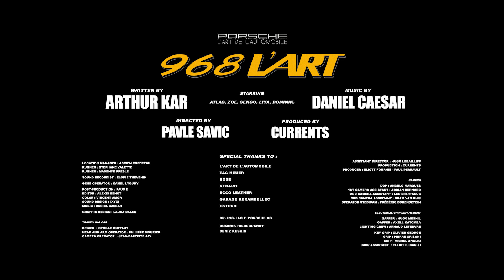The art car “968 L'ART“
968 L'АРТ: ретро-образ перенесен в современность
Соединение транспортных средств и моды – это то, что обозначает парижский модный лейбл "L'Art De L'Automobile". Его основатель, Артур Кар, теперь осуществил мечту всей жизни в сотрудничестве с Porsche: специально переделанный Porsche 968. Названный „968 L'ART", Artcar воплощает претензию Артура Карса на то, чтобы перенести восприятие искусства в автомобильный мир.